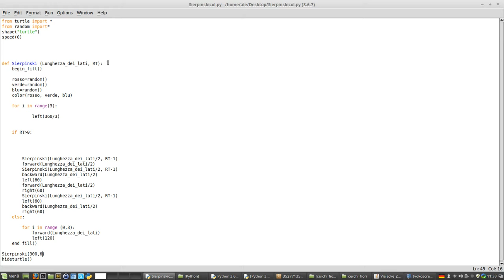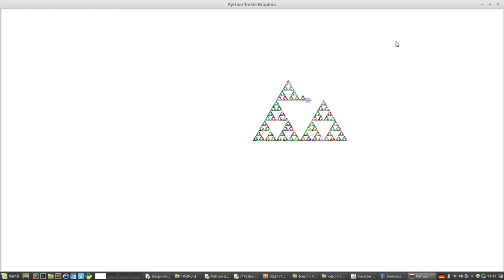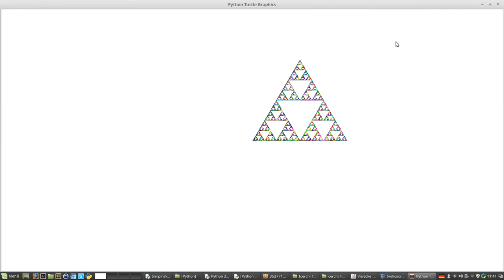Il triangolo di Sierpinski/Sierpinski triangle